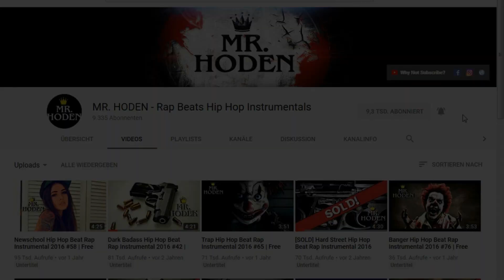(FREE) Dark Aggressive Hip Hop Beat Rap Instrumental 2018 #173 | Free Beats By MR. HODEN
Free Dark Aggressive Hip Hop Beat Rap Instrumental 2018 Free Beats By MR. HODEN
All usage of this Rap Beat is permitted for non-profit purposes only!
Do you need another high quality Beat?
Just look around this channel and pick your next Free Beat!

Don´t even miss a single Instrumental Beat on Soundcloud:
Are you satisfied with the Beats you get here? Then please consider supporting me and my work by commenting my most recent Free Beat video and sharing it with some friends, this would help a lot! Thanks in advance!